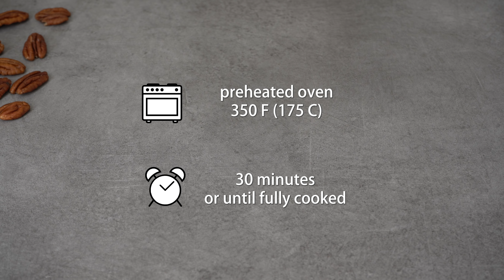Carrot Cake with Pineapple and Pecans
Come and try this moist and fluffy carrot cake with pineapple and pecans..and cream cheese frosting. This carrot cake is infused with some spices that simply compliment the whole cake. I’m also using less sugar for the cream cheese frosting and more cream cheese so that it’s worthy of its name. Do try.

NOTE: If you've made any of my recipes, would you be so kind to head out to my website and rate it? Link is below. I would really appreciate it. Huge thanks!